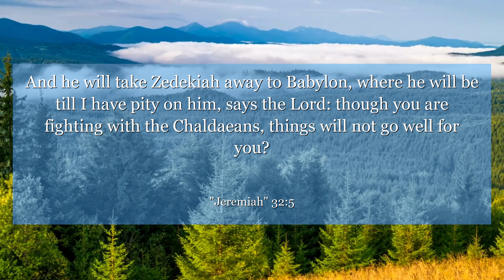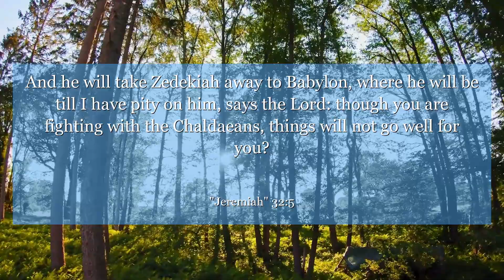Jeremiah 32:5 And he will take Zedekiah away to Babylon, where he will be till I have pity on him,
In Jeremiah chapter 32:5, we see the prophet's unwavering faith in God's promises, even in the midst of uncertainty and difficulty. This verse reminds us to trust in God's plan, even when things seem impossible. It teaches us to have faith and hope, knowing that God is always in control.